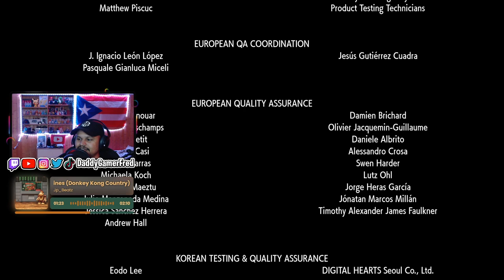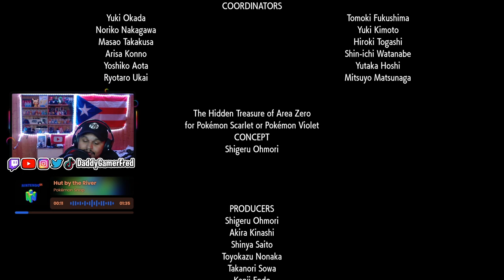FINALLY Rolling Credits in The Indigo Disk DLC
Follow Daddy Gamer Fred
◉ YouTube Member: ​
◉Nintendo Switch Friend Code : SW- 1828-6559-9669
◉PSN : DaddyGamerFred
◉Pokèmon G0 Trainer Code : 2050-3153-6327